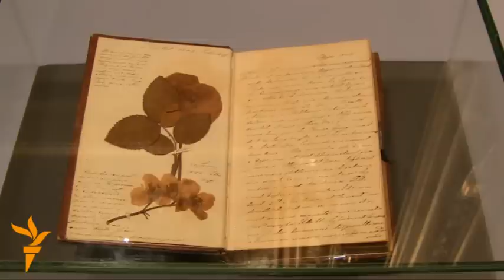Русские и немцы - 1000 лет заклятые друзья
В Берлинском Новом Музее открылась выставка "Русские и немцы - 1000 лет искусства, истории и культуры". Концепция экспозиции разработана совместно Министерством культуры Российской Федерации, Государственным историческим музеем (Москва) и Фондом Прусского культурного наследия под руководством Музея первобытной и ранней истории Государственных музеев Берлина.